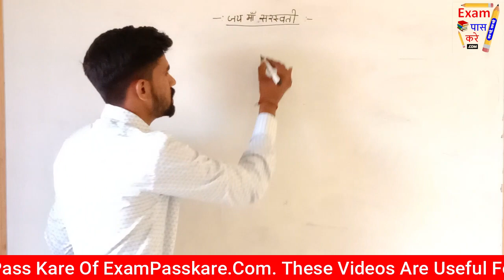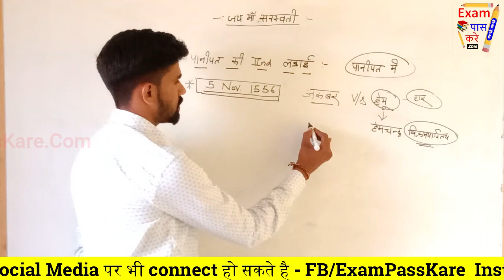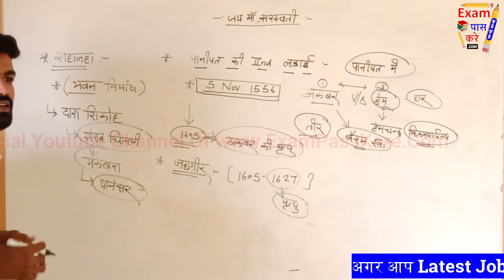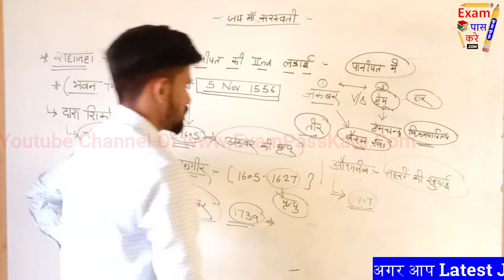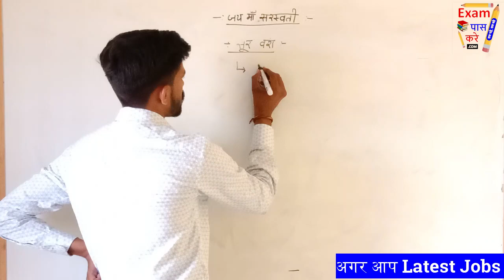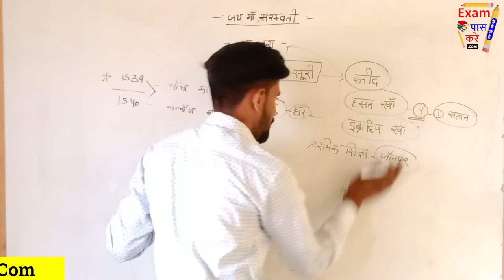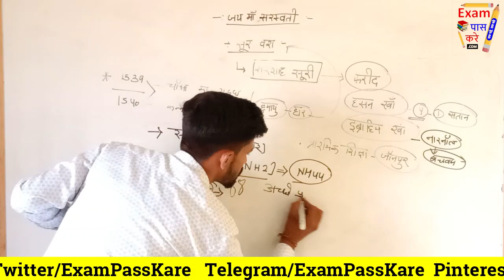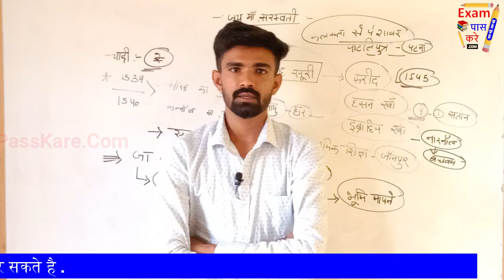L-9 Medieval History of Haryana।Haryana GK In Hindi।Haryana CET।मध्यकालीन इतिहास।Exam Pass Kare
हरियाणा मध्यकालीन इतिहास।Medieval_History_of_Haryana। Haryana_GK_In_Hindi। haryanacet CET। Exam Pass Kare
Exam Pass Karen

In This Video Of Haryana Gk You Will Get Content Regarding Following Topics
haryana gk,
haryana cet haryana gk,
complete haryana gk,
haryana important gk,
haryana gk for hssc cet,
haryana cet,

☑️History
☑️Geography
☑️Science
☑️Polity
☑️Economics
☑️Current Affairs
☑️Haryana Gk
☑️Gk Tricks